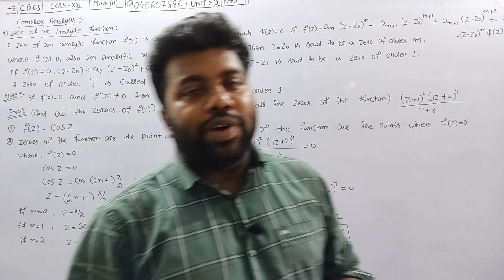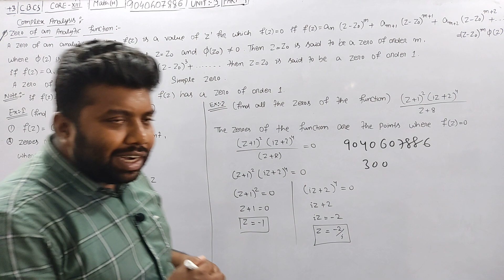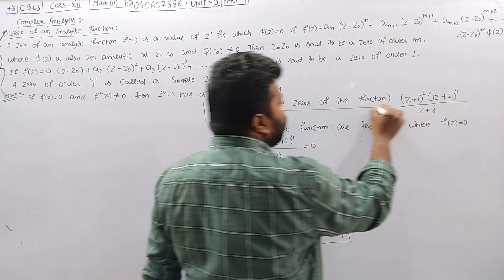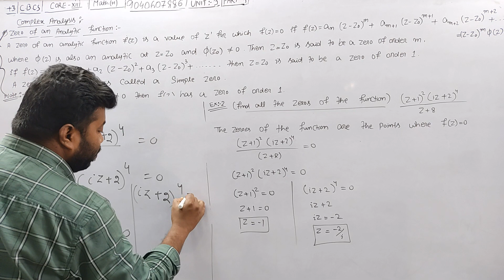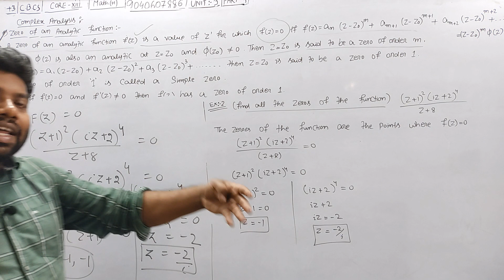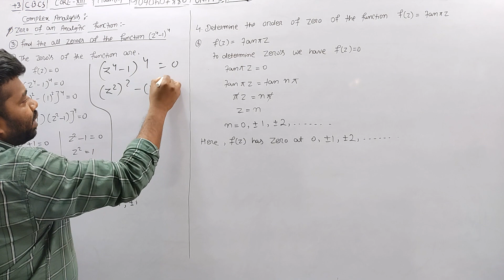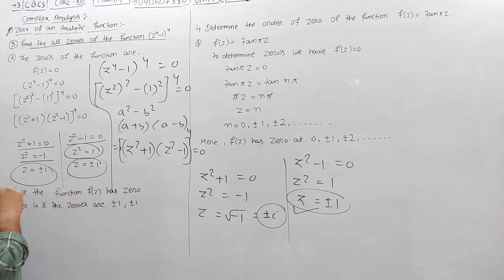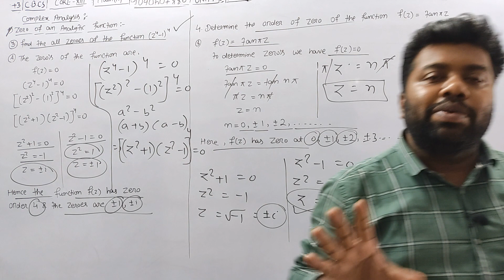Zeros and Poles of Complex Function|Complex Analysis|Example|BSC-3rd YEAR|6th SEM Math|Unit-1|Part-1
Convergence and Divergence|Complex Analysis|Example|BSC-3rd YEAR||6th SEM Math|Unit-1|Part-1
Arc length of a curve|Differential Geometry|||Example|BSC-3rd YEAR||6th SEM Math|Unit-1|Part-4|
Particular Integral|Example|(Homogeneous PDE)|Linear,Semi-Linear|Bsc-Math(H)|2nd Year|3rd sem|Part-5
Linear Partial Diffrential Equations with constant coefficient|Bsc-Math(H)|Second Year|3rd sem|P-1
Partial Diffrential Equations(PDE)|Introduction|Bsc-Mathematics(H)|Second Year|3rd semester|Part-1
Linear Programming Problem(LPP)|Operation Research|Bsc-Mathematics(H)|Final Year|5th semester|Part-1
Exact Differential Equation|Solution of Non-Exact differential equation with integrating factor|P-2